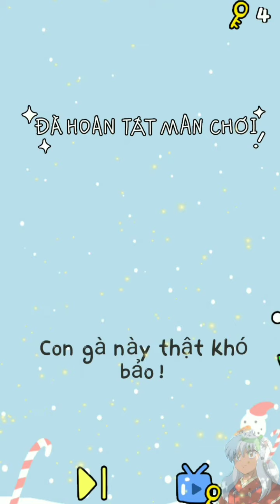《Stump Me》Full Answers Walkthrough Level 51 To 60 😸 Will Make You Fell Stupid/ Đáp Án LV 51 Đến 60